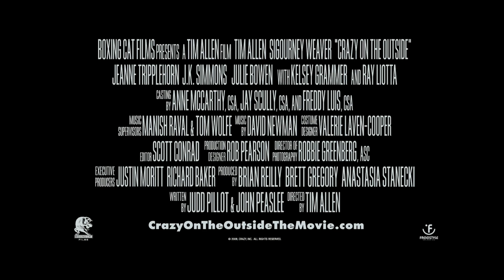Crazy On The Outside - Trailer [HD]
Crazy On The Outside (Kinostart: noch nicht bekannt)

Schaut auch bei meinen anderern HD-Trailern vorbei!